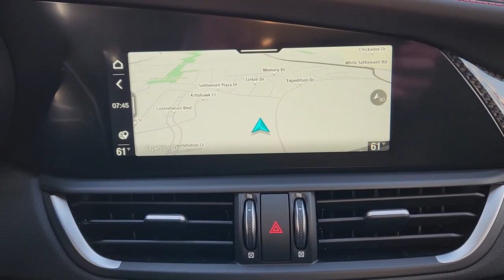2023 Alfa Romeo Giulia Fort Worth, Dallas, Granbury, Arlington, Grapevine A670987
Alfa White New 2023 Alfa Romeo Giulia  available in 400 West Loop 820 S, Fort Worth, Texas at Alfa Romeo of Fort Worth. Servicing the Fort Worth, Dallas, Granbury, Arlington, Grapevine, TX area.

400 W Loop 820 S

This 2023 Alfa Romeo Giulia comes equipped with ** Bluetooth ** Backup Camera ** Alloy Wheels ** Keyless Entry **Stability Control ** USB Port. 2023 Alfa Romeo Giulia Alfa White AWD I4 8-Speed Automatic 23/31 City/Highway MPG